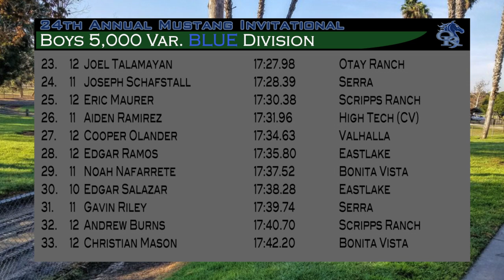Boys Blue-Mustang Invite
24th Annual Mustang XC Invitational
Boys Blue 5k Varsity
Rohr Park 9/7/18

Top 10:

1. 12 Nader Ali 16:12.82 Crawford
2. 12 Jack Clough 16:23.58 Ramona
3. 12 Ryan Connors 16:32.33 Scripps Ranch
4. 12 Joshua Bauer 16:34.35 Point Loma
5. 11 Jaden Forester 16:39.96 Helix
6. 12 Hunter Sweet 16:40.63 Point Loma
7. 11 Drake Prince 16:46.16 High Tech (CV)
8. 10 Jake Richardson 16:52.51 Point Loma
9. 12 Jonathan Kelly 16:55.22 Bonita Vista
10. 12 Nicholas Cassol 16:55.78 Scripps Ranch